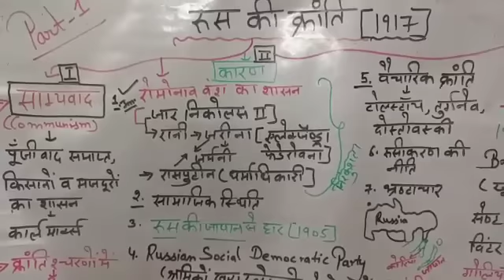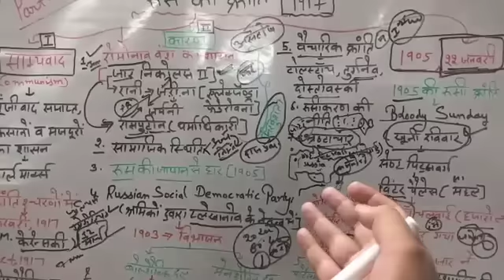P-1(भाग-1) Russian Revolution(रूस की क्रांति)Russia ki kranti-1917for All exams by Dr.ajay Choudhary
P-1 Russian Revolution(रूसी क्रांति)Russia ki kranti-1917 for All exams by Dr.ajay Choudhary...
 for UPSC,PSC,Ras,psi ,RPSC 2nd grade Sst ,Ugc net set jrf,history,SSC bank railway etc by Dr.Ajay CHoudhary

RPSC 2nd Grade SST Ke liye ab tak upload kiye gaye sabhi Model test paper(1-18) ka link..